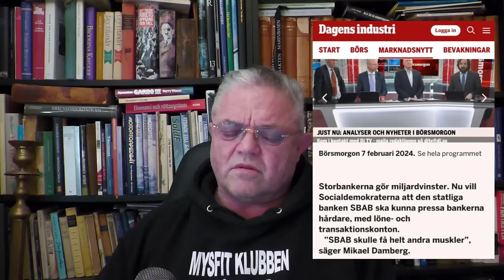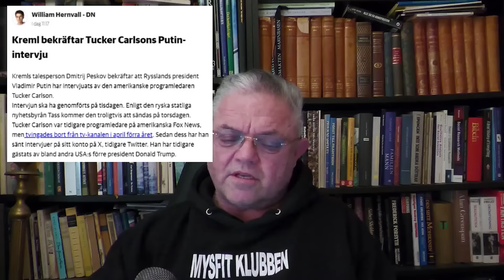Årets Intervju - Carl Norberg 2024-02-07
Om inte den sista spiken var satt dessförinnan för de ägardirektivstyrda opinionsbildningsmedierna, så är vi ganska säkra på att Tucker är på väg att leverera den!

Stöd oss:
SWISH: 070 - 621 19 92 (mottagare Sofia S)